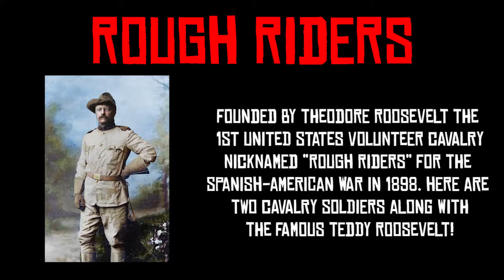Red Dead Redemption 2 Online: ROUGH RIDERS & THEODORE ROOSEVELT Outfits Tutorial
Teddy Roosevelt's Rough Riders! Enjoy!
0:00 - Intro
0:17 - Rough Rider 1
1:05 - Rough Rider 2
2:05 - Theodore Roosevelt